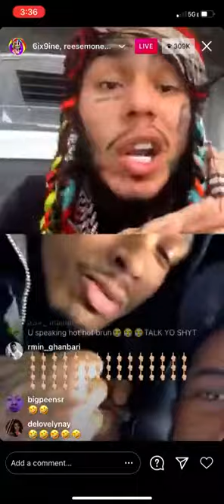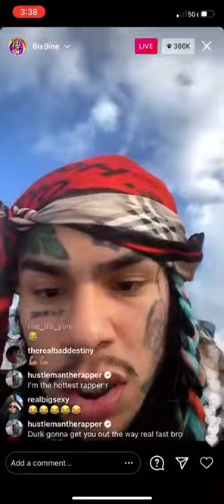lil reese and 6ix9ix heated on live